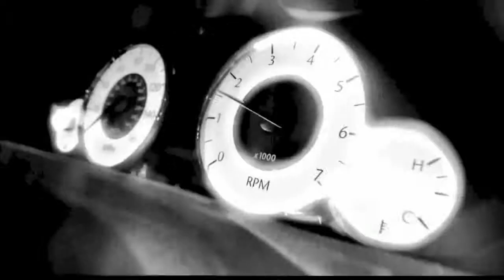Ottawa Dodge Chrysler Jeep Ram Upgrade Sale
Huge savings will be had at the Ottawa Dodge Chrysler Jeep Ram Upgrade Sale